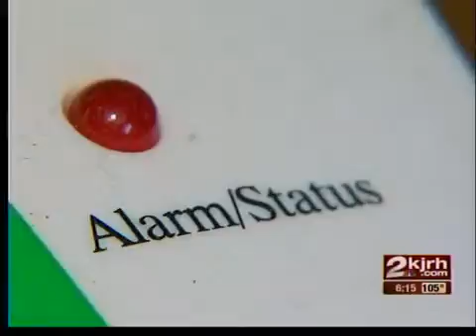Land line needed for life alert